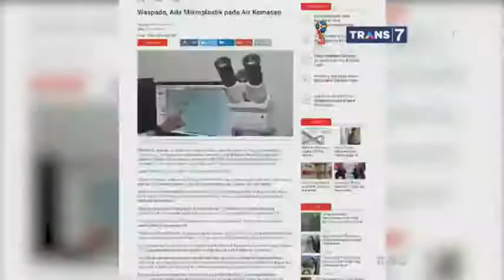SELAMAT PAGI : HATI-HATI !! BAHAYA MIKROPLASTIK DALAM AIR KEMASAN